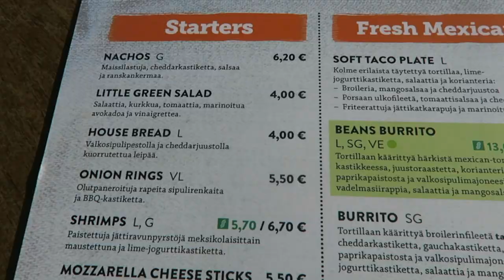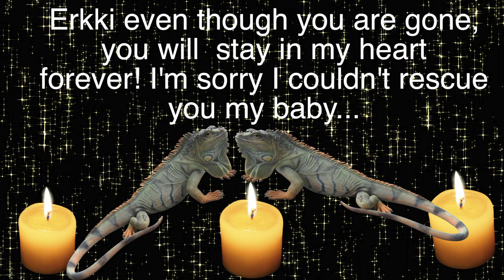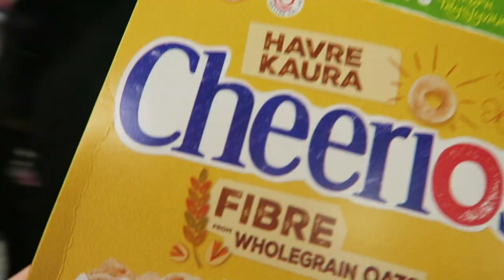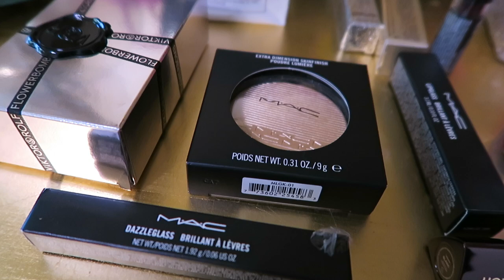RAMADAN VLOG 2018 | JASMIN BRITNEY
This is my very first Ramadan vlog! I didn't vlog every single day coz my days are the same almost every day in Ramadan. I hope your Ramadan is going well. See you soon.